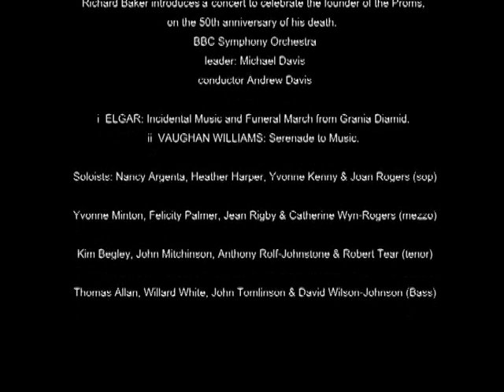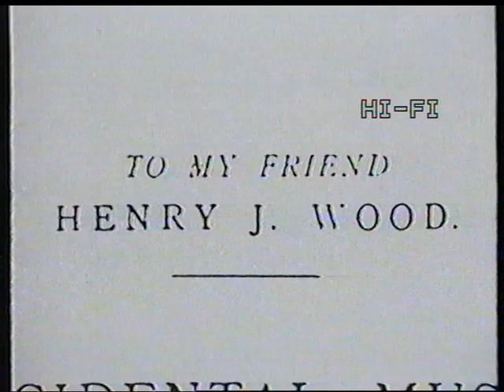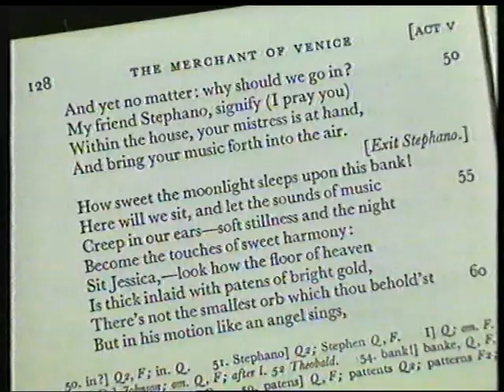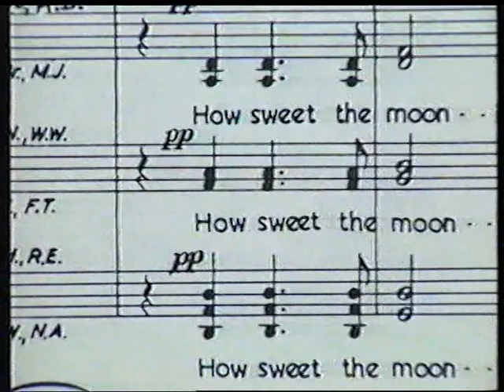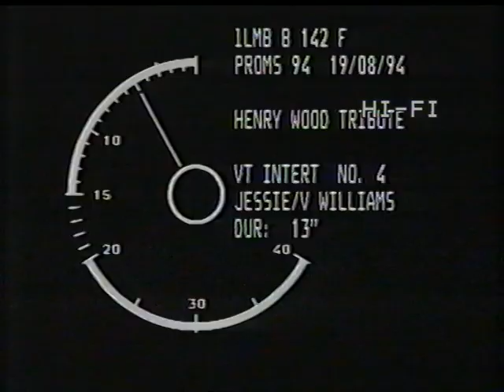PROMS 94 – A Tribute to Sir Henry Wood. Part I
PROMS 94 – A Tribute to Sir Henry Wood. (highlights)

Richard Baker introduces a concert to celebrate the founder of the Proms, on the 50th anniversary of his death.

leader: Michael Davis
conductor Andrew Davis

Part I

i  ELGAR: Incidental Music and Funeral March from Grania & Diamid.

ii  VAUGHAN WILLIAMS: Serenade to Music.

 Soloists: Nancy Argenta, Heather Harper, Yvonne Kenny & Joan Rogers (sop)

 Yvonne Minton, Felicity Palmer, Jean Rigby & Catherine Wyn-Rogers (mezzo)

 Kim Begley, John Mitchinson, Anthony Rolf-Johnstone & Robert Tear (tenor)

 Thomas Allan, Willard White, John Tomlinson & David Wilson-Johnson (Bass)

Broadcast: BBC 2, 19 Aug. 1994.